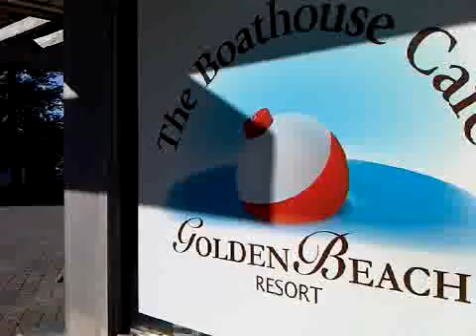The Boathouse Cafe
At the centre of Golden Beach Resort, you will find The Boathouse Cafe. Our licensed facility serves up specialties on the "dock" (patio) or in the comforts of air conditioning.

The Boathouse Cafe crew are available to serve you breakfast, lunch and dinner. The Boathouse Cafe is open seasonally, from May until Labour Day Monday in September.